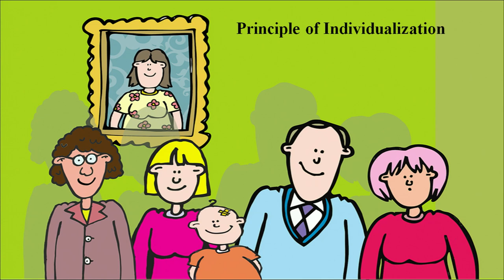Lesson - 14 :Sports Training Part 1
physical edu and yog